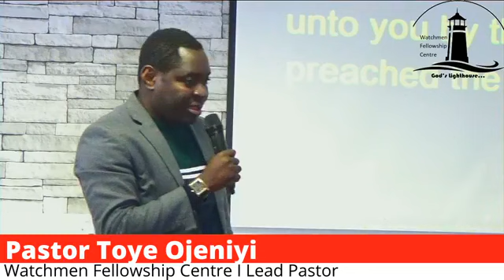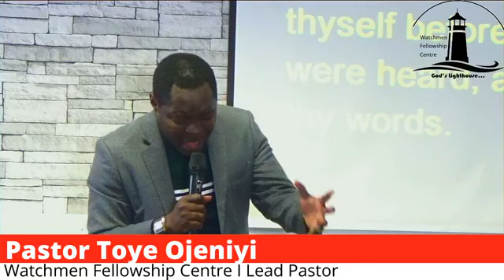Reigning in Life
Reigning in Life (A Restream)